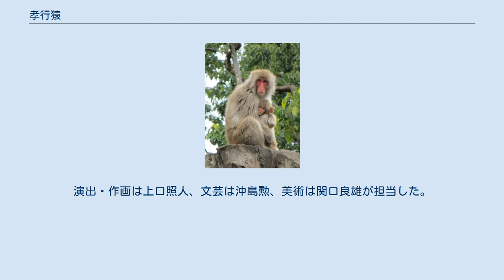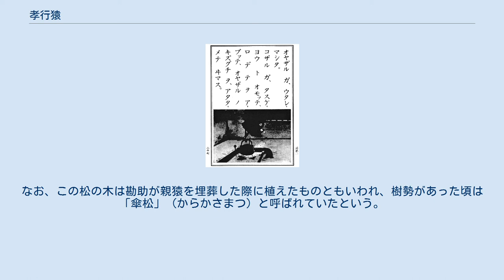孝行猿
物語が伝わる長野県伊那市長谷の位置 ニホンザルの親子（東京都、上野動物園） 『孝行猿』（こうこうざる）は、長野県伊那市に伝わる民話。
伊那市指定無形民俗文化財。
 この物語は「孝行猿の民話」として伊那市指定無形民俗文化財に指定されている（1972年（昭和47年）8月25日付け、当時・上伊那郡長谷村）。
物語の舞台は伊那市長谷市野瀬の柏木集落とされ、あらすじは以下の通りである。
 戦前の教科書に見える孝行猿の民話。
当時の子供たちはこの物語を例に、親を大切にするよう教えられた。
 この物語は江戸時代の説話集『新著聞集』（第2巻「慈愛篇」、寛延2年（1749年）刊）に収録され、これをきっかけに日本全国で広く知られるようになった。
明治時代には学校の修身の授業で用いる教科書に採用されている。
戦後は修身の教科は廃止となったが、代わって道徳の授業の中でこの物語が取り上げられることがあった。
1985年（昭和60年）5月18日、テレビアニメ『まんが日本昔ばなし』で映像化作品『孝行猿』放送。
演出・作画は上口照人、文芸は沖島勲、美術は関口良雄が担当した。
 現代では地元の婦人会による紙芝居の制作や、小学校における孝行猿にちなんだ演奏会の開催、全国から親への思いをテーマとした手紙作品の募集・選出（コンクール）など、孝行猿の物語を後世に伝える取り組みがなされている。
 伊那市長谷市野瀬、南アルプス生涯学習センター「入野谷」の2階にある。
広さ約28平方メートルの展示室には囲炉裏のある和室が設けられ、猿たちの健気な姿を彫刻で再現している。
入場無料。
 かつては柏木集落にある勘助の子孫が住まう邸宅の一部が資料館として利用されていたが、2007年（平成19年）に閉館。
2010年（平成22年）、南アルプス生涯学習センター「入野谷」内に現在の資料館が設置された。
総事業費は約570万円。
 交通アクセスは以下の通り。
 南アルプス生涯学習センター「入野谷」前に建つ。
川原石製で高さは1.8メートル。
中央には孝行猿のレリーフ（銅板）がはめ込まれている。
もとは1966年（昭和41年）3月、長谷村立伊那里小学校の玄関前に建てられたもの。
歌人で彫塑家の藤澤古實も製作に協力している。
 柏木集落から30分間歩いた場所にあるのが、親猿が埋葬されたとされる石の祠である。
正面に「山神宮」とあり、隣には「孝行猿の遺跡」と記された石碑が建つ。
伝承によると勘助は一本松の大木の下に親猿を埋葬したといわれているが、その木はやがて枯死し、1961年（昭和36年）の災害で倒木した。
なお、この松の木は勘助が親猿を埋葬した際に植えたものともいわれ、樹勢があった頃は「傘松」（からかさまつ）と呼ばれていたという。